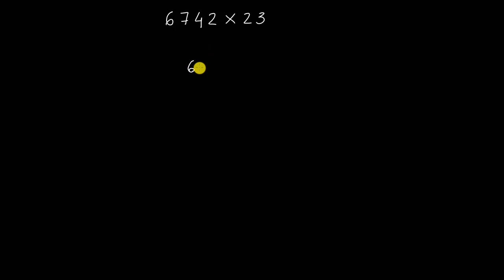Multiplicação: exemplo com fatores com mais do que 1 algarismo - Khan Academy em português (4.º ano)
Vídeo original: Multiplying multi-digit numbers: 6,742x23